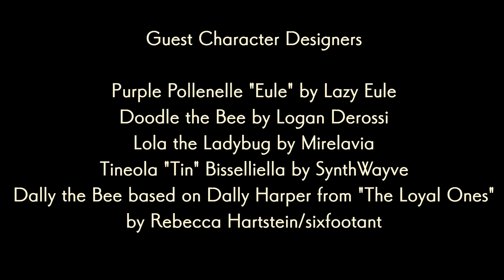Chance Animated Short 1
A glimpse into what Dusk Phengaris has been up to prior to Chance Part 1

Hang out with us and learn more about Chance in our discord server!

Credits

Jeromy, voice of Dusk Phengaris (his name is misspelled as Jeremy in the credits of the video, sorry!!)

Characters of Lola the ladybug and Tin the moth created by fans in the discord!:

Sound effects:
“Funny Cute Sounds 1.mp3” by LittleRainySeasons of Freesound.org
“Green Pig Toy, Squeaking, A.wav" by InspectorJ of Freesound.org (edited by Danger in Audacity)
“03_empty office, ambient.wav” by 6F_Panska_TisonD of Freesound.org

believe it or not this concept was supposed to be a much shorter gag scene, but depth and meaning found its way into it mmyes